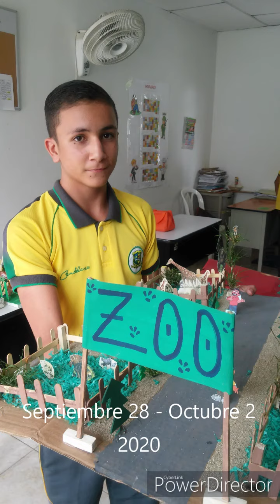IE Rodrigo Lloreda Caicedo Te invita semana cultural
Semana Cultural de Septiembre 28 - octubre 2